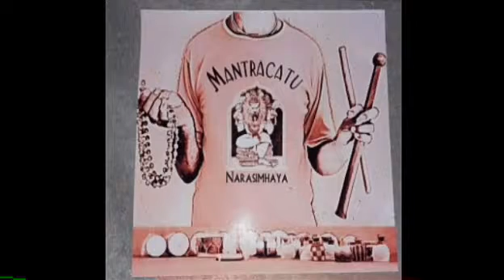MARACATU TRANSCENDENTAL - MANTRACATU VRINDAVANA DAS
Álbum mantracatu.
Cantor e compositor : vrindavana das